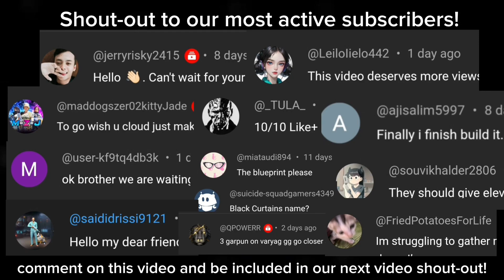FURNITURE TUTORIAL - UNDAWN Part 1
This furniture tutorial is exclusively for Spaceship Homestead Design.